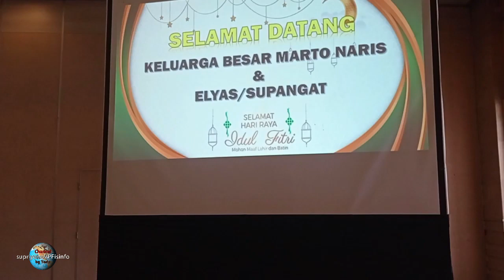Doa Nabi Adam Saat Turun Di Bumi Dalam Halal Bi Halal Trah Marto Naris & Elyas Sapangat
Doa Nabi Adam saat diturunkan di bumi dan shalawat yang dibaca saat dalam kebingungan disampaikan oleh Ustadz Dr. KH. SOIM ALKASSI, M.PdI dalam rangka Halal bi Halal dua Trah leluhur Marto Naris dan Elyas-Sapangat sekaligus temu kangen di Hotel Crown Tulungagung Jawa Timur
Apa doanya dan shalawat yang dibaca Nabi Adam As. tersebut ?